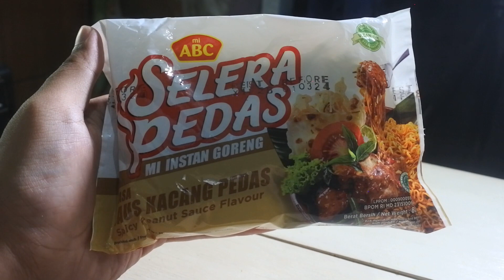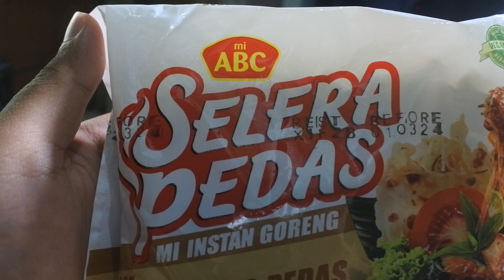MIE ABC SELERA PEDAS RASA SAUS KACANG PEDAS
HALLO GUYSSS..